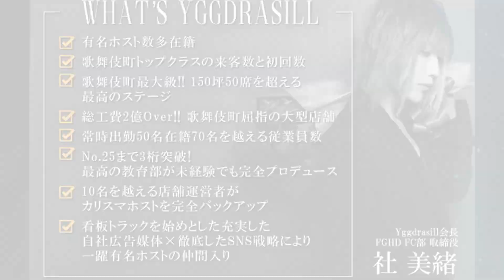【年間1億】カリスマホストが次世代の歌舞伎町スターを育てます【帝蓮】【天月優里】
ホストクラブの裏話や体を張った企画、たまーにはゆるい企画を頑張ります
※Yggdrasill Athenaは新宿歌舞伎町にあるホストクラブです。

【Group official】
《HP》

【ホスジマくんカメラマン】